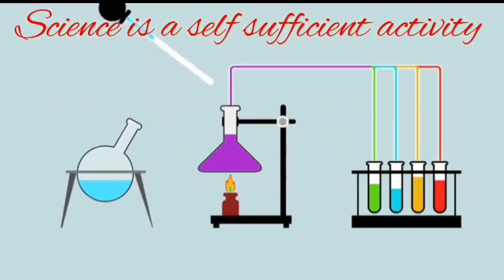Ch 5 Acid Bases and Salts Part 6 Activity 1 Acid base salt Science Class 7 CBSE NCERT Explanation